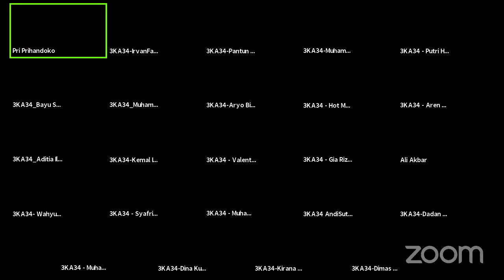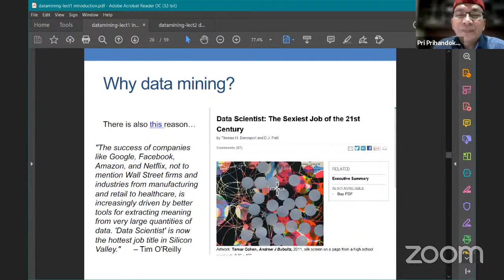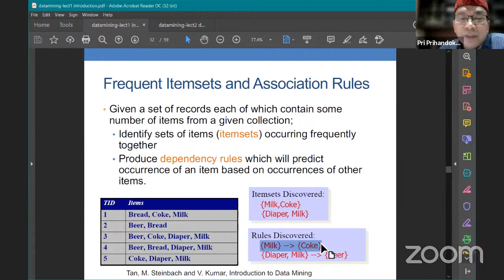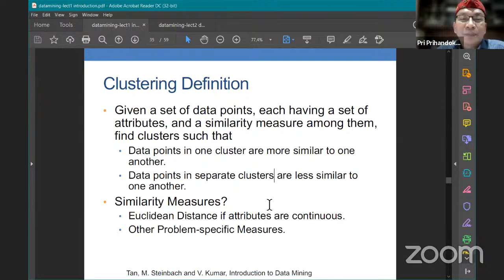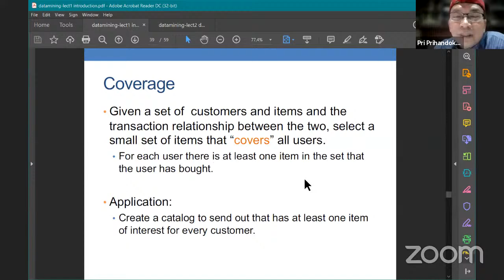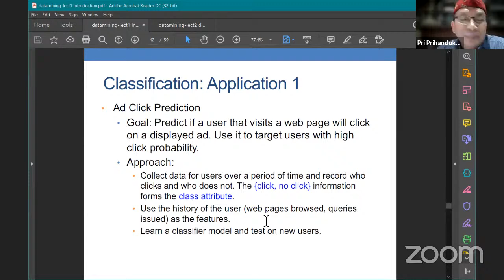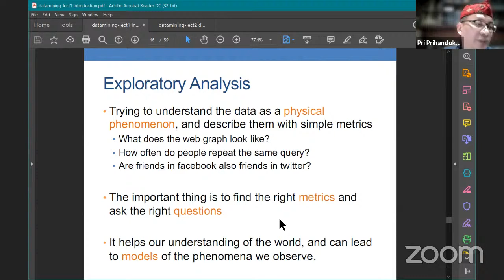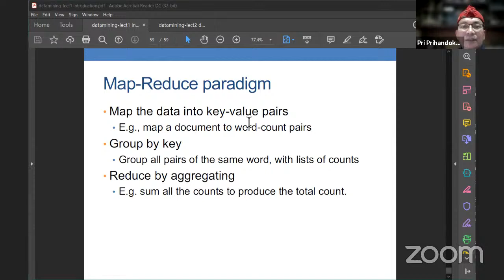Kuliah Data Mining W2